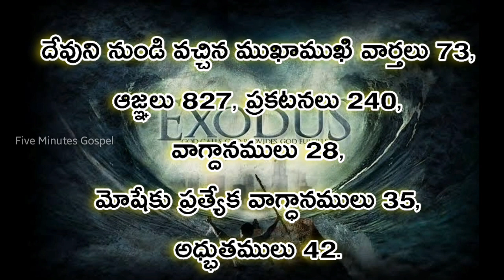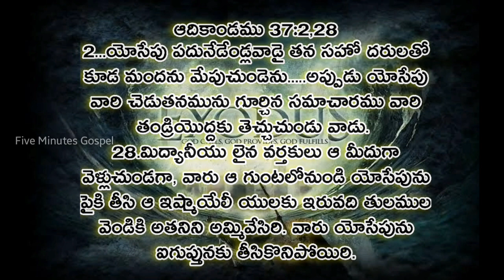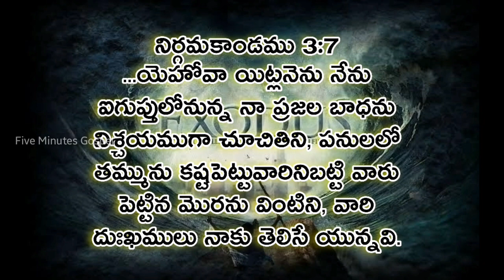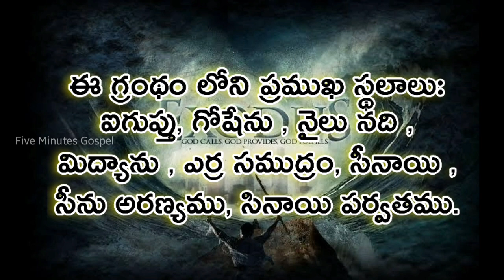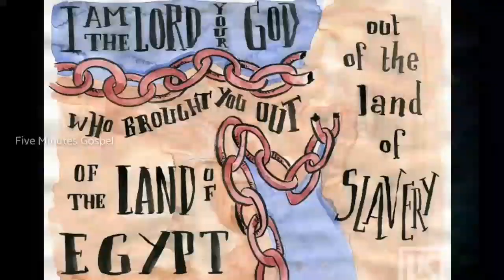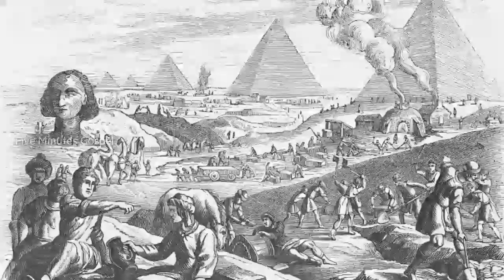Exodus introduction in telugu నిర్గమకాండము గ్రంధ పరిచయం పరిశీలన | Gospel Voice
Gospel Voice
Today's Message
Topic : Book of Exodus Introduction
నిర్గమకాండము గ్రంథ వివరణ విశేషాలు
Voice by
Brother Yonathanu Mulaparthi.